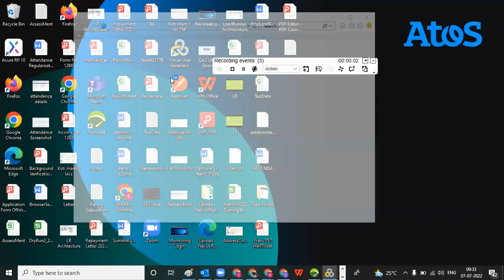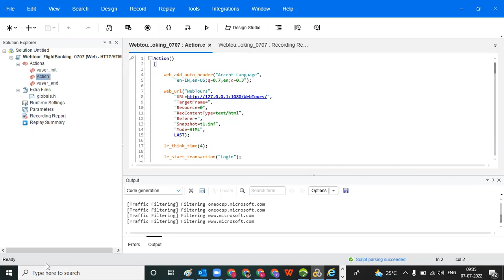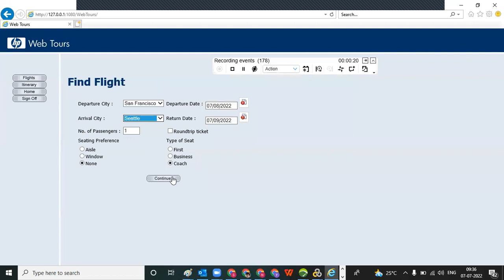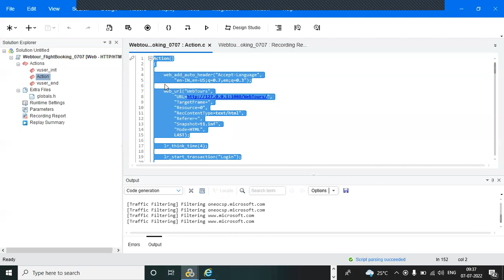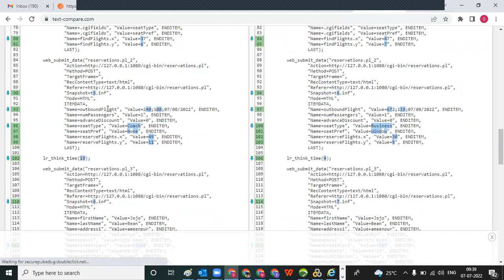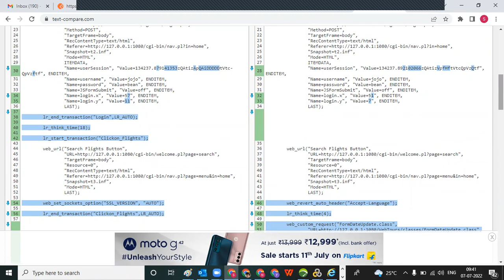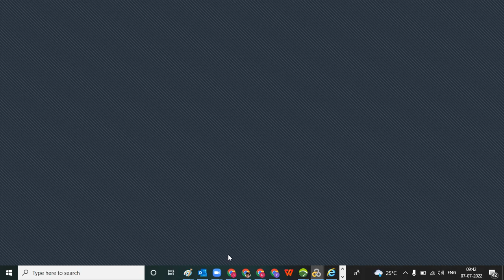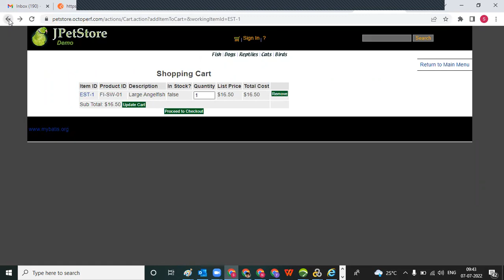How to find the dynamic Value in Script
Performance Testing using Load runner and JMeter  and Neoload